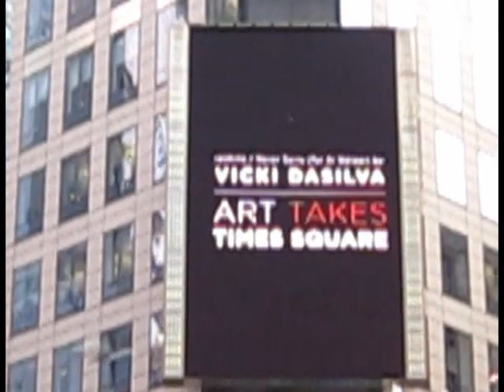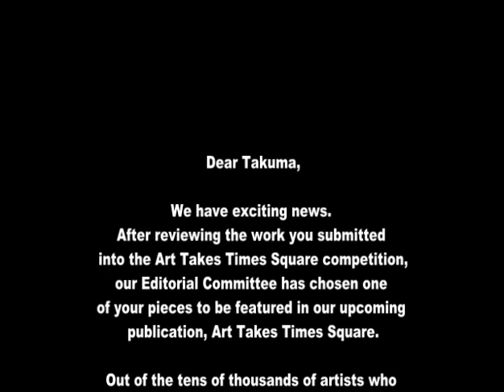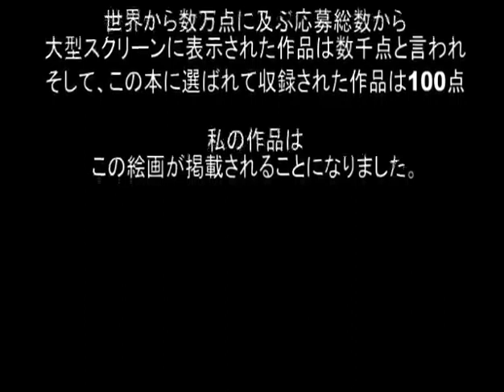NY, ART TAKES TIMES SQUARE ,TAKUMA TANAKA PARTICIPATE IN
This is a film of art takes times square.Takuma Tanaka participate in this event and he is chosen as an artist selected in event book.